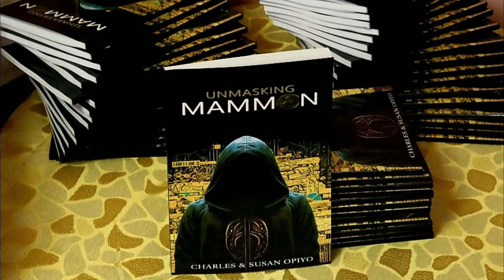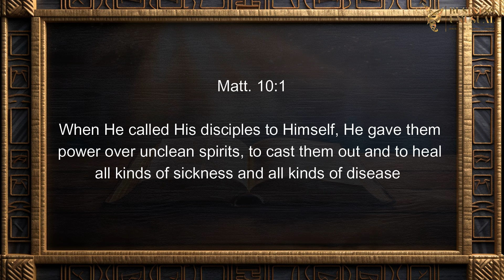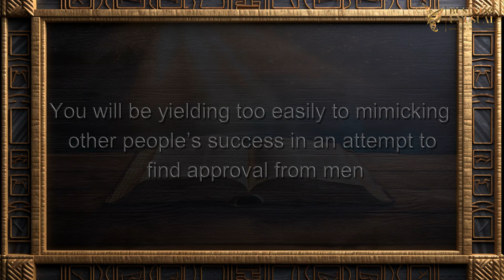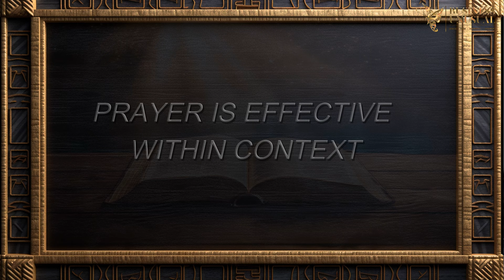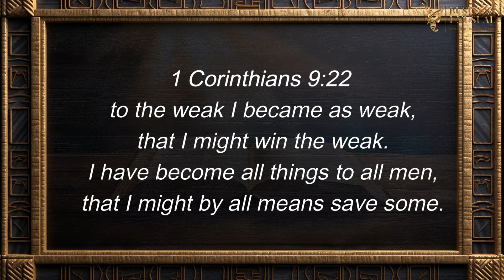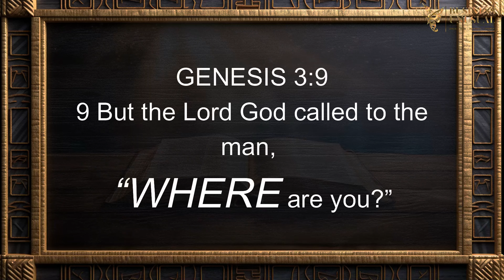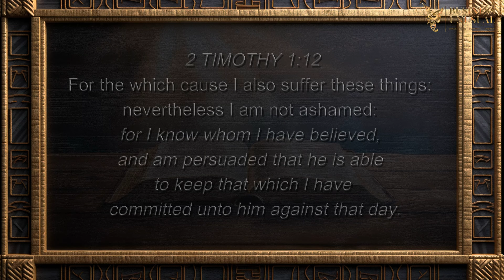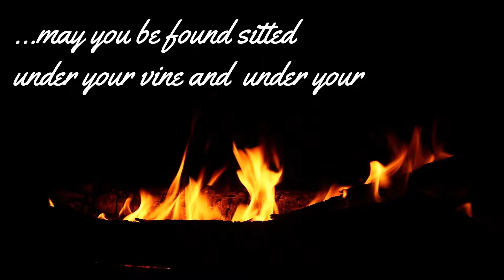PROPHETIC ALIGNMENT 2024 & BEYOND Pt4 - SENT ONES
Matt 10:5
"These twelve Jesus sent forth, and commanded them, saying…"

- Sending describes the specificity of your responsibility
- Sending places you within the legitimate limits of your functionality (jurisdiction)
- Sending identifies targeted objectives and it also rules out arbitrariness (Randomness)
- Sending cancels out personal preferences and places you within the confines of the mandate allocated to you by the Lord
- Sending makes you accountable and answerable to someone - HIM WHO SENT YOU
- Sending empowers you to live in the authority of the one who commissions you.

- In order to be Prophetically Aligned, a SENT ONE must become totally convinced of and secure in their commission in God.